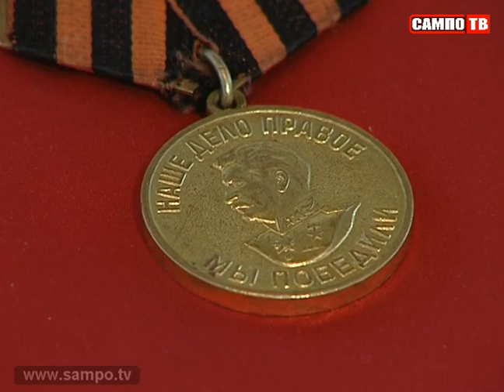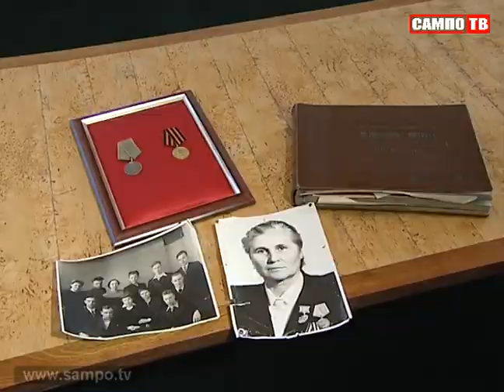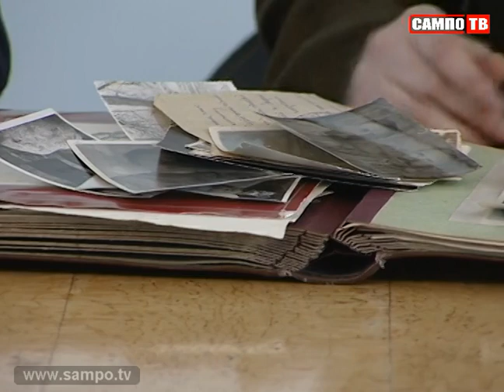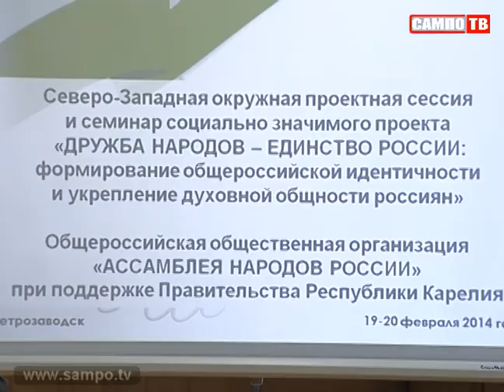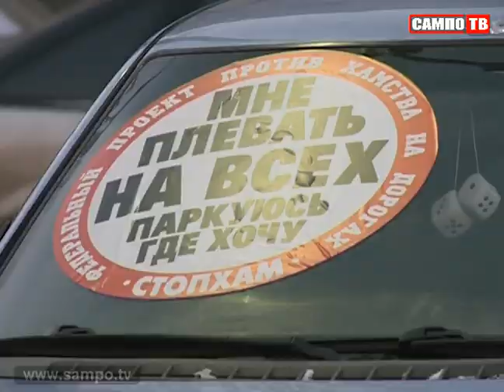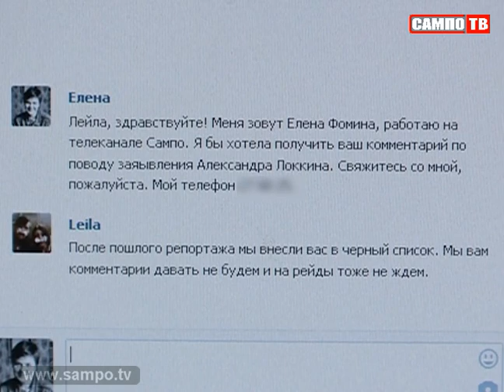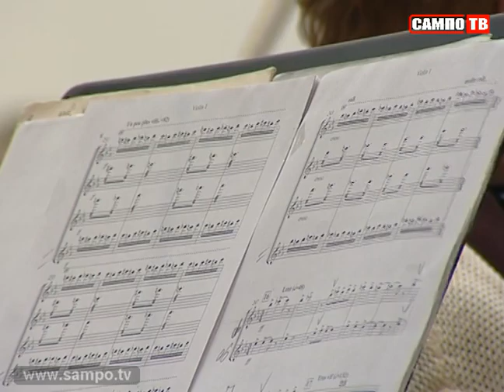Новости 19.02.2014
Сколько раз такое было: выходим на рейд, и Кирилл Рябов говорит, что сегодня нужна какая-нибудь драка. А то не будет просмотров на ютьюбе, нужны деньги.))
Почему участники группы стопхам покидают движение?
Хотелось бы вам вручить медали. которые прнадлежали вашей бабушке.
Похищенные медали ветерана Великой Отечественной войны вернулись в семью.
Неслышащие дети выступят вместе с хором мальчиков "Пеллерво". Музыкальные произведения они исполнят на языке жестов